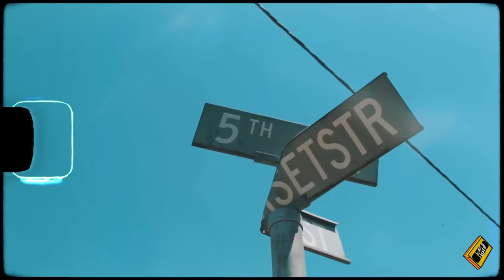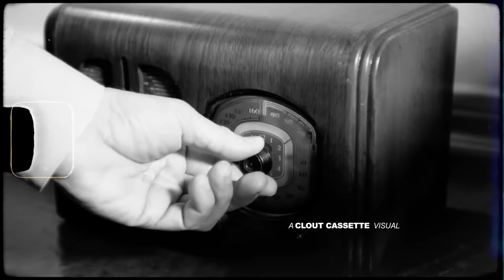FLVME - HOME RUN (feat. ECCO) [Official Music Video]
Courtesy Of The New Regime

Shot/Directed/Edited by @Moralebruh // Clout Cassette

CandyMan available on all digital music platforms .